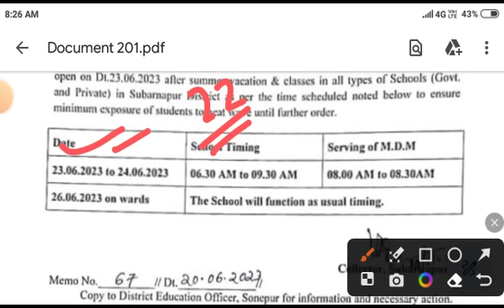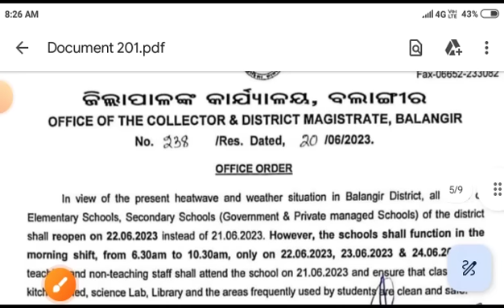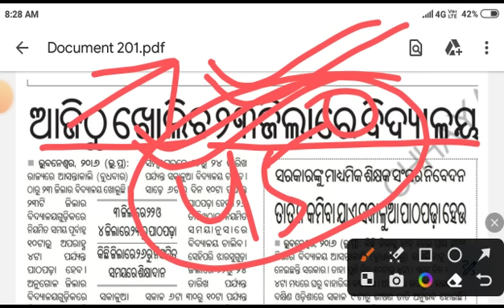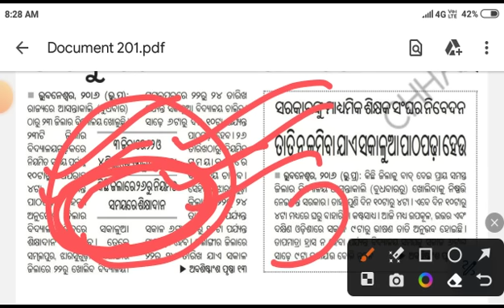ଆଜି ସ୍କୁଲ ଖୋଲା କାଲିଠୁ ଛୁଟି । ପୁଣି ୪ ଦିନ ବଢ଼ିଲା ସ୍କୁଲ ଛୁଟି । ୨୬ ରେ ଖୋଲିବ ।